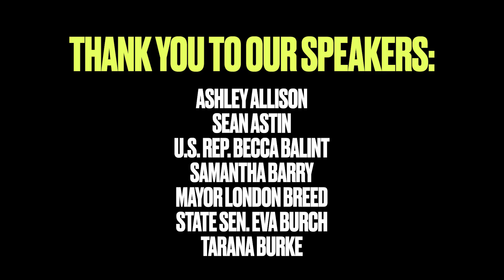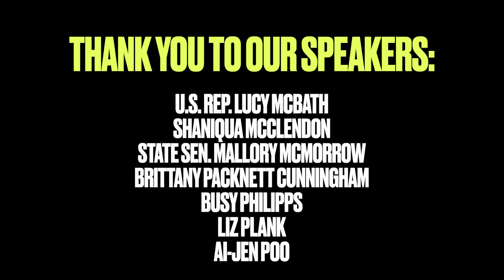Emerge x The Meteor Power Lounge Live Talks at the DNC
The Emerge x The Meteor Live Talks were held in THE POWER LOUNGE - right inside the McCormick Place convention center - on Wednesday, August 21 and Thursday, August 22 from 11 AM - 4 PM CT.

Talent included A’shanti F. Gholar, Emerge President and Emerge alums U.S. Rep. Becca Balint, San Francisco Mayor London Breed, Arizona State Sen. Eva Burch, U.S. Rep. Lucy McBath, Michigan State Sen. Mallory McMorrow, Virginia State Sen. Danica Roem, Ellie Sato, candidate for Maine state legislature, Colorado State Rep. Brianna Titone and many special guests:

Ashley Allison, CNN Commentator and CEO, Watering Hole Media
Sean Astin, actor and advocate
Samantha Barry, Glamour Magazine Editor-in-Chief
Tarana Burke, Founder, me too.
Lynda Carter, Actor and activist
Brittney Cooper, Professor of Women's and Gender Studies, author, activist, and cultural critic
U.S. Rep. Jasmine Crockett
Angela Ferrell-Zabala, Moms Demand Action Executive Director
Deja Foxx, Founder, GenZ Girl Gang
Fatima Goss Graves, President, National Women’s Law Center Action Fund
Katie Grossbard, Strategic advisor and content creator
Anita Hill, American lawyer, educator and author
Tennessee State Rep. Gloria Johnson, candidate for U.S. Senate
Sarah Jones, Host of America, Who Hurt You?
Kaitlyn Joshua, maternal health advocate
Annika Krovi, President, High School Democrats of America
Cindi Leive, CEO, The Meteor
Shaniqua McClendon, Vice President of Politics for Crooked Media
Brittany Packnett Cunningham, Host, UNDISTRACTED podcast and activist
Busy Philipps, actor and activist
Liz Plank, author and journalist
Ai-Jen Poo, Director, Caring Across Generations
U.S. Rep. Ayanna Pressley
Paola Ramos, host and correspondent for VICE News, contributor to Telemundo News and MSNBC
Ross Morales Rocketto, organizer, White Dudes for Harris
Sami Sage, Betches News
Reshma Saujani, CEO & Founder, Moms First
Beth Silvers, Host, Pantsuit Politics
Sarah Stewart Holland, Host, Pantsuit Politics
Amber Tamblyn, Actor, poet and activist
Dr. Salamishah Tillet, Pulitzer Prize-winning writer and activist
Mini Timmaraju, President & CEO, Reproductive Freedom For All
U.S. Rep. Lauren Underwood
Shannon Watts, Founder Emerita, Moms Demand Action
Amanda Zurawski, Reproductive health advocate